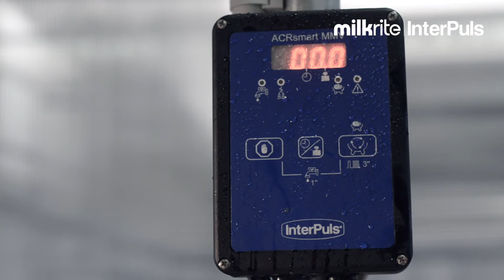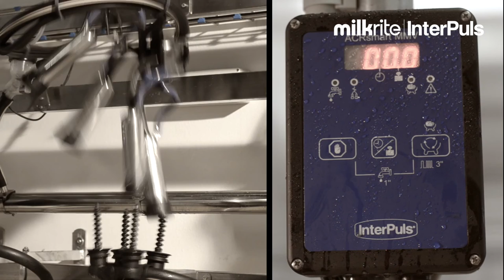Optiflow III with Candlesticks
Thanks to the patented design of the Candlesticks, the water flow reaches the whole liner walls to grant a better washing